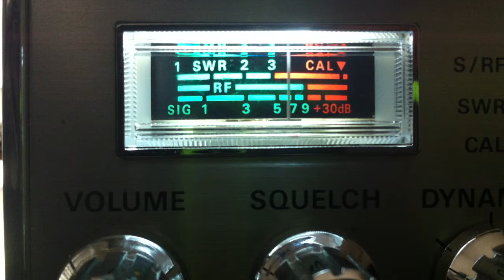Superman Dallas, CoonDog AR, Lakeside AL on CB 28 California.